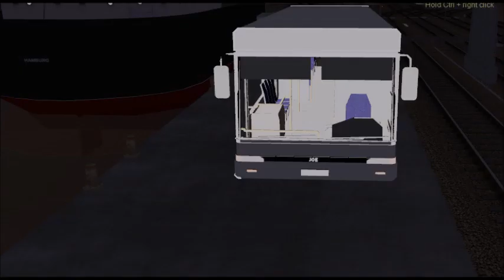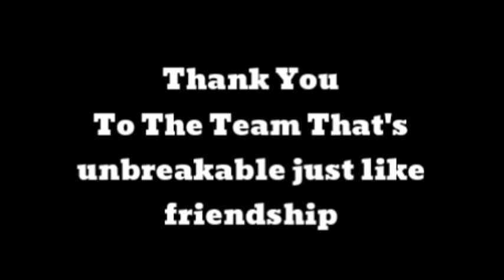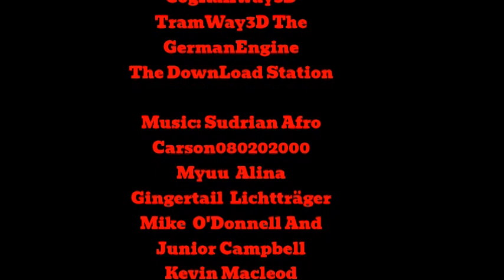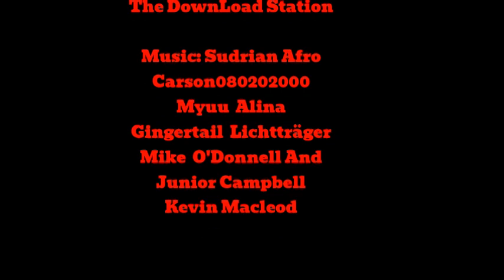The Rise Of Jasper Fitzgerald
Jasper and another devious trio of engines unite with the legend Phil Boggiston to destroy The Island Of Sodor and murder Sir Topham Hatt

A Special thank you to everyone taking part in this story it would not have been possible with each and everyone of you

Trainz Content SI3D
WildNorWester3D Nick
Boggia YellowDash
SodorWorkShops
SimplySudrian3D
RailWorks3D Richard
Jordan Skarloey123
CamScott Victor Tanzig
TrainzMania SP4449Fan1
Alvarez Myself IOSStudios
JacobTheJinty
Trainz475553D
TidmouthYard3D
CrosbyTrainzWorks3D
CogRailway3D
TramWay3D The
GermanEngine The
DownLoad Station

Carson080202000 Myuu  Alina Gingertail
Lichtträger Mike  O'Donnell And Junior Campbell

An OptimusPrime2471
Productions